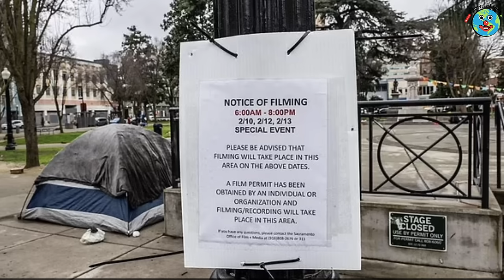WRONG on so many levels 🤬